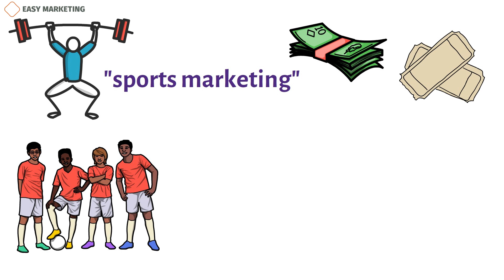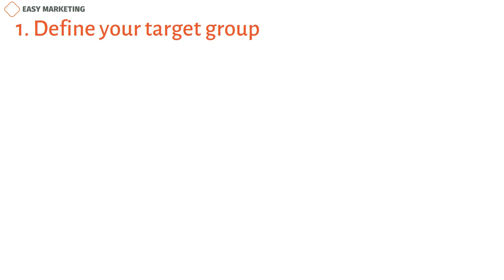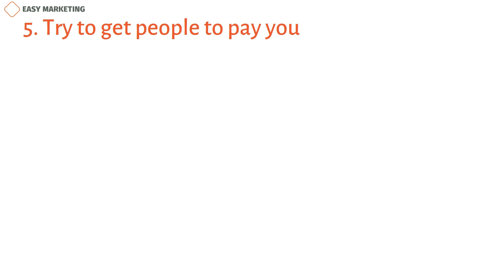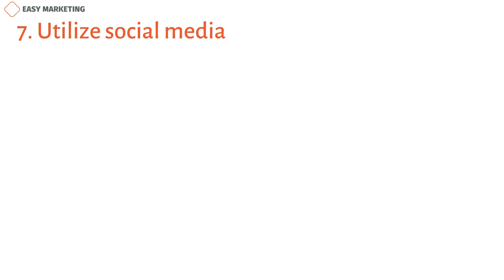Sports marketing: Sports Marketing strategies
Sports marketing involves promoting and selling sports-related products or services to consumers through various marketing channels.Any kind of marketing that has anything to do with amateur or professional sports is called "sports marketing." Most of the money that sports teams, leagues, and organizations make comes from promotion and ticket sales. In the same way, other brands will use the power and fame of sports teams to get fans to buy their own goods.
Even though there are no hard and fast rules about how to get started in sports marketing, having a bachelor's degree in a similar field will help you land an entry-level job.
When someone says they work in sports marketing, they could be talking about one of these three different jobs:
Brand managers can reach out to big sports teams and organizations to get endorsements and sponsorships from athletes to promote their own products. This lets people connect brands that have nothing to do with their favorite teams. Sometimes all a brand needs to do to run a successful campaign is use images of sports.
Marketing teams in sports: Event management teams work with marketing to get the word out about sports brands and sell tickets. For example, they might base their marketing on the most well-known professional players on their teams. This could bring in more fans because they are more interested in this sports star than in the team as a whole.
Getting people to watch sports: Another important part of sports marketing is getting the word out about sports. Around the world, there are many different kinds of games.

Copywriter: Kamran Tagiyev
Voiceover author: Jeremy G.
Animation author: Nazanin Suleymanova
Sound editor: Mahluga Taghiyeva
Project manager: Kamran Tagiyev